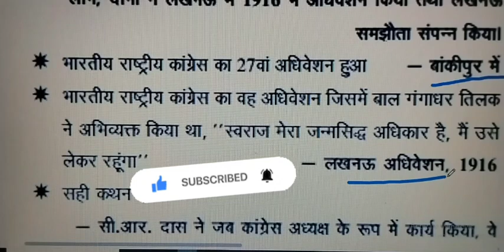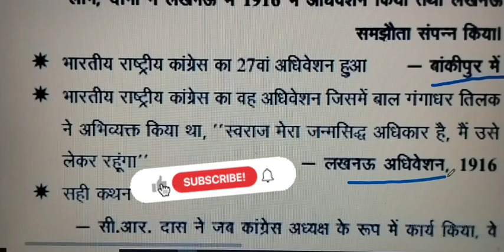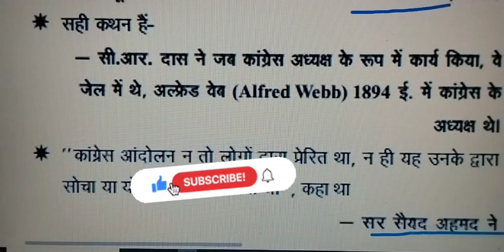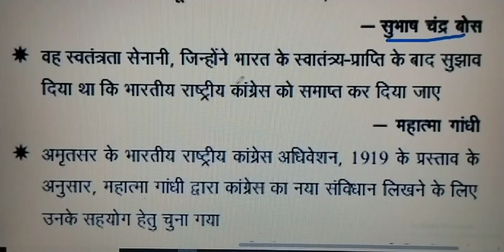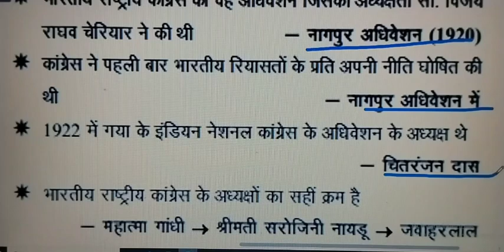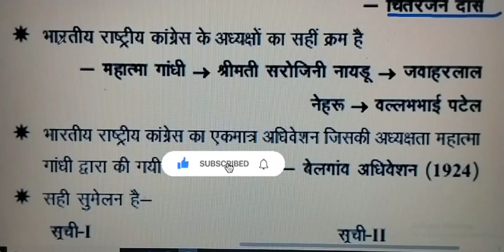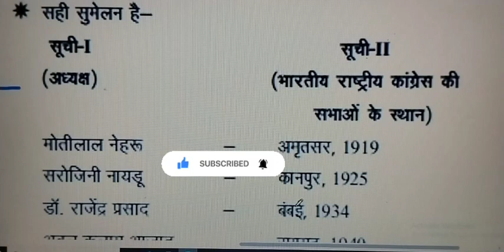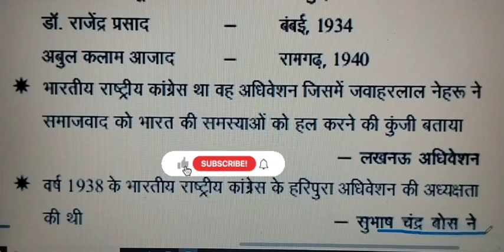भारतीय राष्ट्रीय कांग्रेस part 2